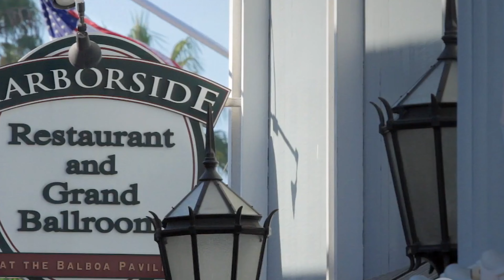Which City is Better? | Temecula Valley vs Orange County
Which area is better the Temecula Valley or Orange County? We will let you decide! In this video we cover topics including affordability, things to do, schools, safety, and traffic to give you an inside look at what living in the Temecula Valley and Orange County is like! 🔍

Both area are a great place to live but one area might work better for you and your family. Keep watching until the end to see who takes the win! 🔥🙌🏼

Want to connect on other socials? 🙌🏼
We are so grateful for each and every viewer! Whatever works best for you! 🤩
DRE #01914085 | 02022092
CHAPTERS:
00:00 Intro to Which City is Better? | Temecula Valley vs Orange County
00:53 Affordability in Temecula Valley CA vs Orange County CA
01:45 Things to Do in Temecula Valley CA vs Orange County CA
03:28 Schools in Temecula Valley CA vs Orange County CA
04:46 Safety in Temecula Valley CA vs Orange County CA
06:11 Traffic in Temecula Valley CA vs Orange County CA
08:04 Wrap Up on Which City is Better? | Temecula Valley vs Orange County